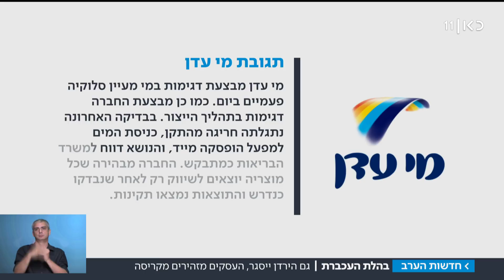בשיא העונה: התיירות בצפון נפגעת בגלל התפרצות העכברת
משרד הבריאות הודיע על סגירת שבעה נחלים ומעיינות בשיא עונת המבקרים. עד כה אובחנו 17 חולים במחלה הזיהומית
כתבתו של רובי המרשלג  | מתוך חדשות הערב 15.08.18